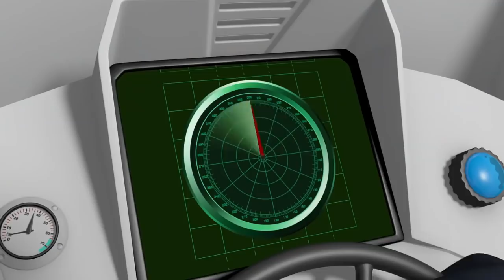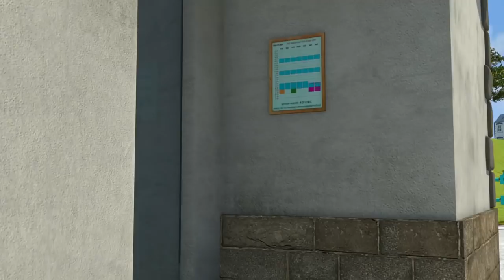Fireman Sam US New Episodes | Fireman Sam's Team Against the Fire! 🚒 🔥 Videos For Kids